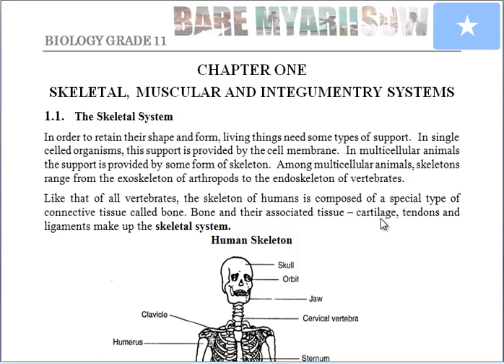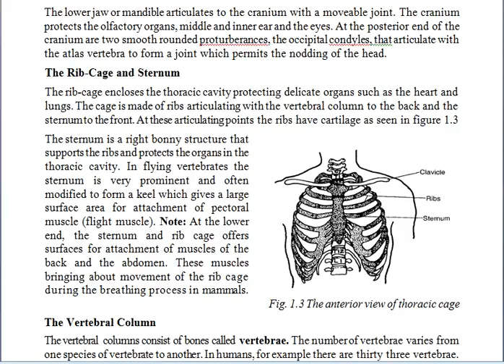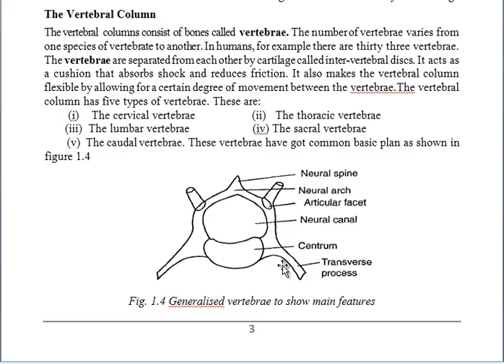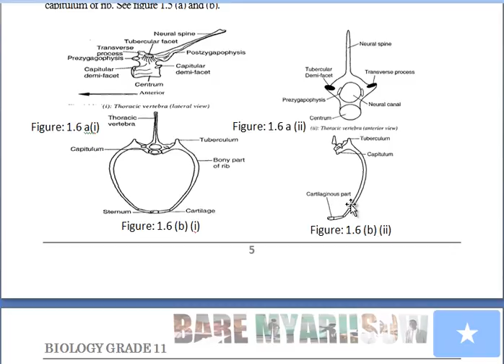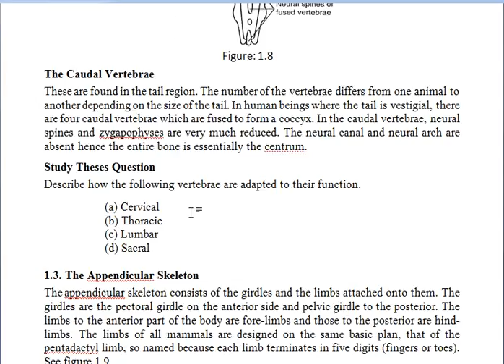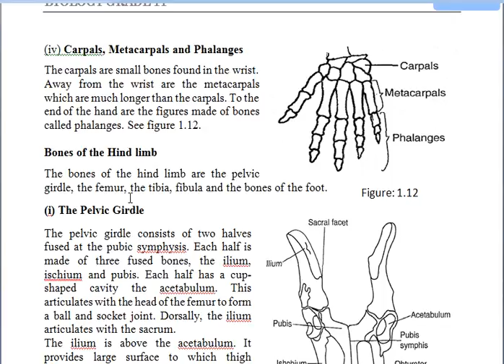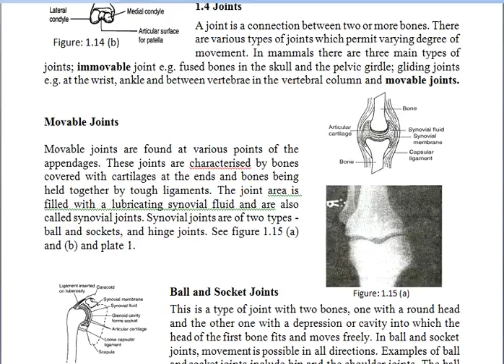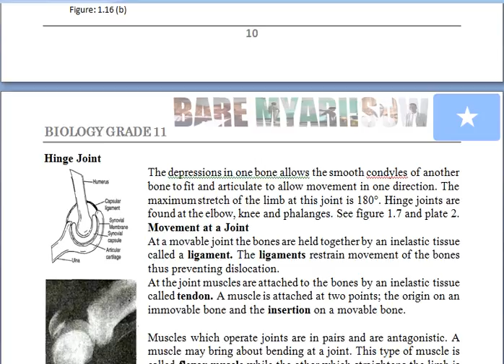biology grade 11 skeleton system somali by bare myariisow